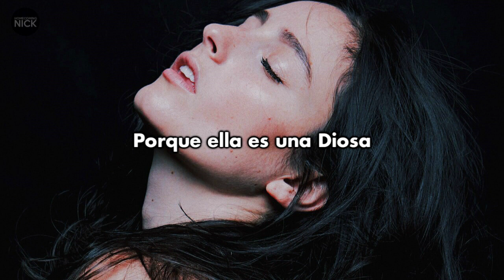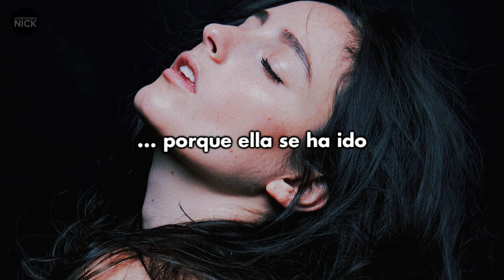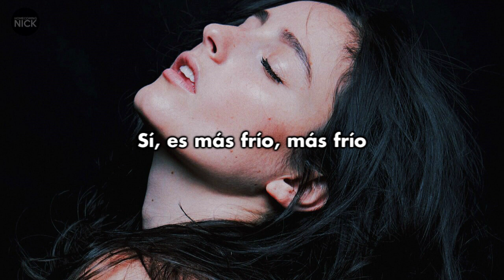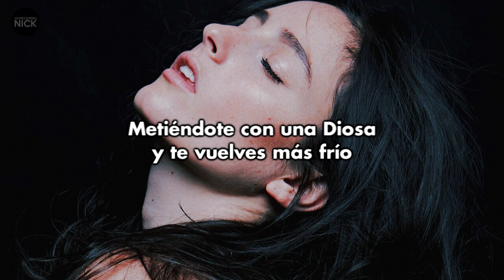BANKS: goddess (español)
Goddess • Banks • Goddess (2014)

LYRICS:

She gave it all. You gave her shit
She coulda done just anything. Or anyone
Cuz she's a goddess
U never got this

You put her down
You liked her hopeless
To walk around
Feeling unnoticed
You shoulda crowned her
You never got this

Now you gotta deal with this glitch on your shoulder
Fuckin with a goddess and you get a little colder
Yeah it's colder colder
Fucking with a goddess and you get a little colder

Finally surfaced
Above the downs
Feeling her boldest
She came around
Finally saw this

Trying to claim her cuz she is gone
And now without her you all alone
Cuz she's a goddess you shoulda saw this

eyyyyyy, eyyyyyyyyy

Now you gotta live with this glitch on your shoulder
ya fuckin with a goddess and you get a little colder
Yeah, colder, colder
ya fucking with a goddess and you get a little colder

HAAAAAHHHHHHH, HAAAAAYAAAAAAAA
HAAAAAHHHHHHH, HAAAAAYAAAAAAAA